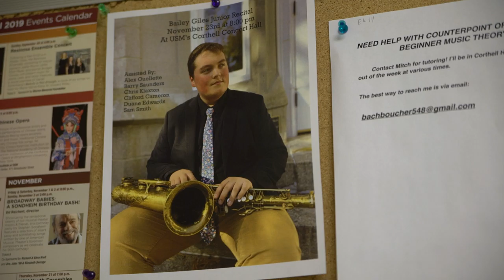Bailey Giles: A Musical Journey (2019) || Short Documentary || CMS 340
A short documentary of student saxophonist Bailey Giles.

A feature story for University of Southern Maine's CMS 340.